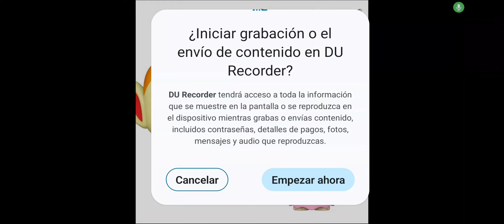¡NUEVOS FUNKO POP DE POKÉMON CONFIRMADOS! | 27/3/2024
Nuevos Funko Pop de Pokémon confirmados, son Snubbul, Chimchar, Greninja, Cresselia y ediciones limitadas suaves de Aipom y Grookey.

Las figuras de Snubbul, Chimchar y Greninja están programadas para ser enviados entre junio y julio de este año:

Las reservas ya están disponibles a través de varias tiendas, incluyendo Amazon.

Y aquí para ver a las ediciones limitadas y suaves de Grookey y Aipom:

Disfrutenlo!!!